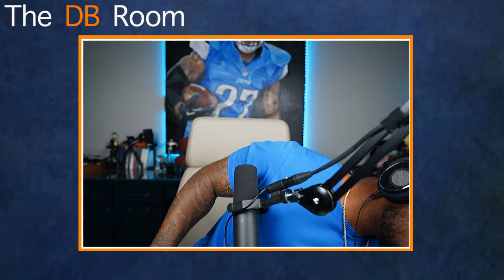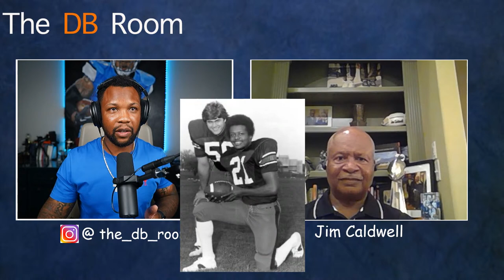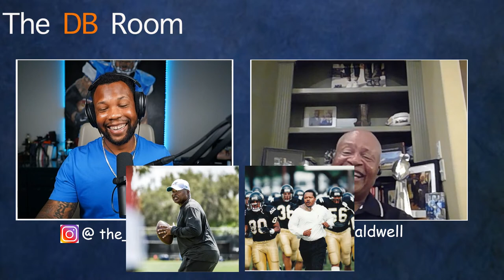Catch Up With Jim Caldwell!!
Sit down and listen to one of the most inspirational coaches! We will talk about his playing career, coaching career, views on society, and current state of the league!!